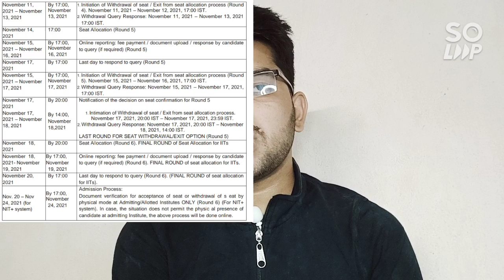Josaa Counseling 2021 | Round 5 Allotment | Last date to Withdraw | Round 6 Cutoff